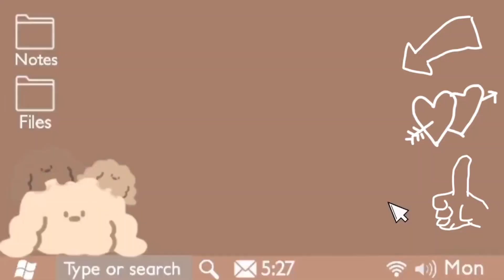diya decoration idea | diya painting | diya art | Diwali special diya art | painting on diya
*  Baishali's world

cover topic-
diya decoration idea
diya painting
diya art
Diwali special diya art
painting on diya
diya decoration idea
diya painting
diya art
painting on diya